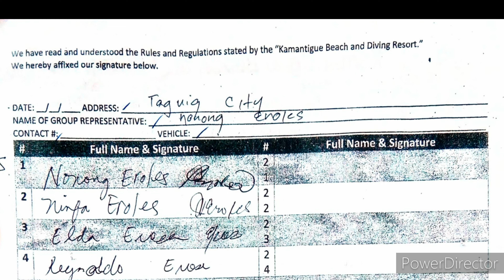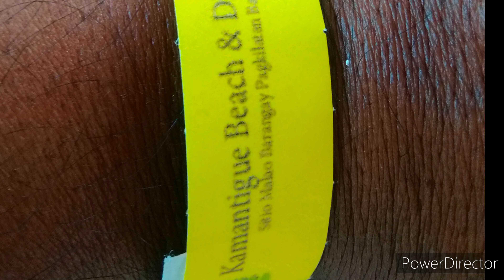BEC Kawan ni St. Jude Outing @ Kamantigue Beach Resort May 7, 2022